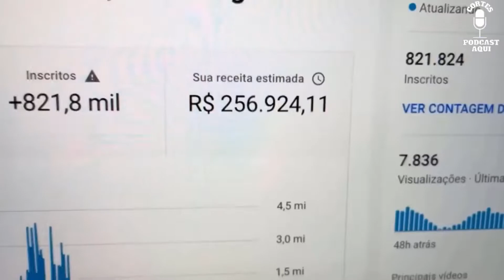A SELEÇÃO BRASILEIRA MAIS FORTE | MARCOS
MARCOS - Podpah #232